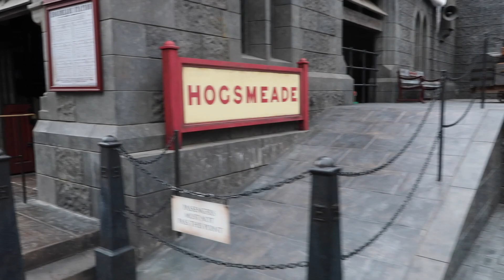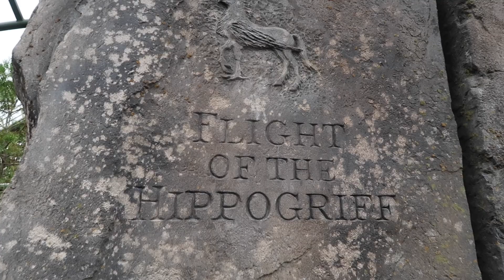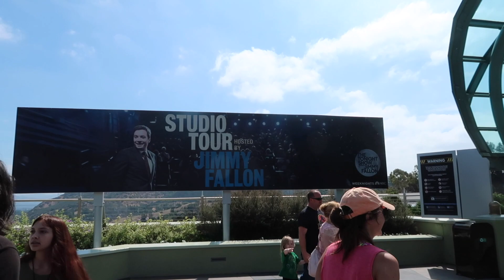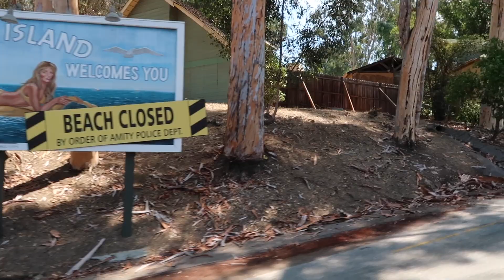So many characters and so much fun! | Universal Studios Hollywood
We absolutely love Universal Studios Hollywood - to us, the excitement of being in a real, working movie studio is top notch.  So we had to spend a day there during our recent visit to Southern California.

Join us on our latest adventure as we check out the amazing attractions at The Wizarding World of Harry Potter, Springfield, and Jurassic World, take the world famous Studio Tour, and meet the  awesome stars of Universal like Frankenstein, Dracula, Guy Diamond from Trolls, Lucy, Hello Kitty, Scooby Doo and Mystery Incorporated, Shrek, and some JP Dinos!